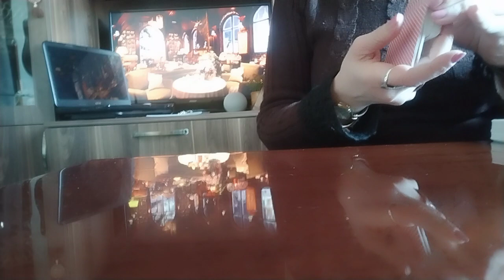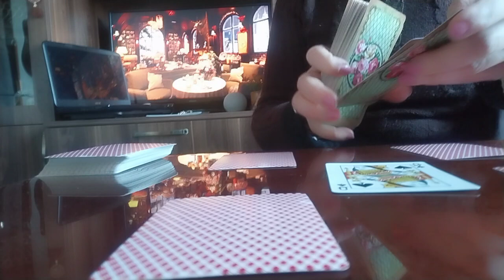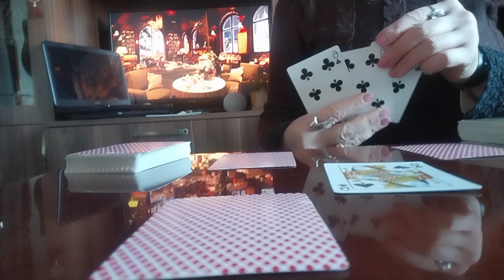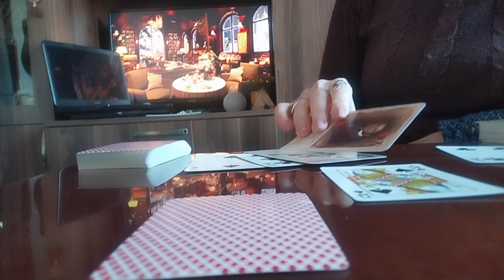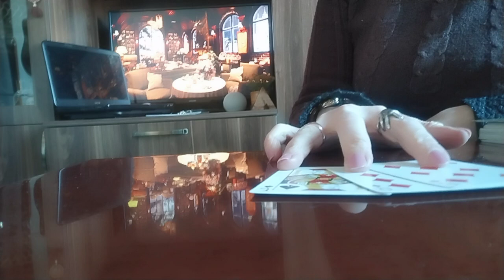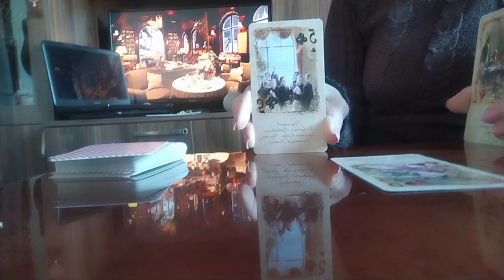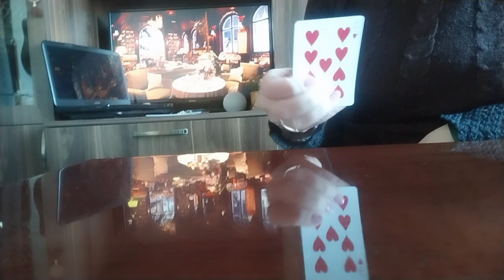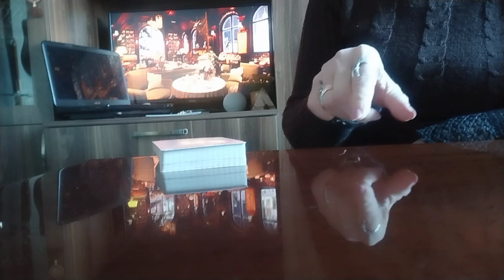რას ფიქრობს თქვენზე? რამდენად მნიშვნელოვანი ხართ მისთვის?✨😚🃏👩‍❤️‍👨✨